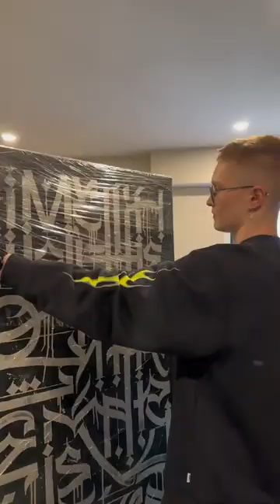FIRST CANVASES SOLD